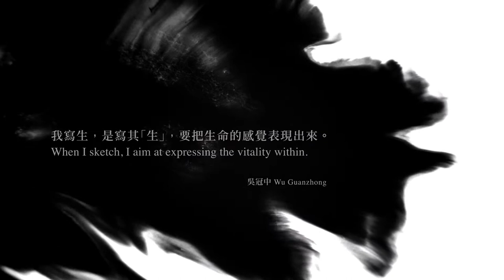Inspiring Sketches (May 2022)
Be inspired by sketches from the artist Wu Guanzhong  (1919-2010), who was captivated by the Chinese cypresses that had survived a lightning strike in Suzhou. Watch the video or visit the Hong Kong Museum of Art for a closer look at a sketch of Chinese cypresses, the original draft and other paintings at the "Wu Guanzhong: Sketching Vitality" exhibition.

"Wu Guanzhong: Sketching Vitality" Exhibition
Venue: Chih Lo Lou Gallery of Chinese Painting and Calligraphy, 4/F, HKMoA
Video: Hong Kong Museum of Art 香港藝術館